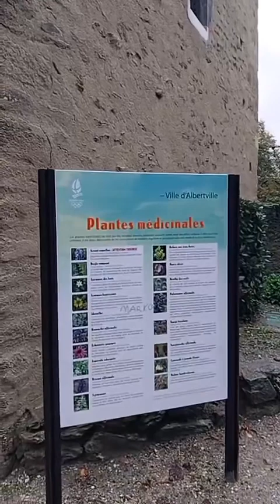UN TEMPS D'AUTOMNE où les montagnes enneigées sont toujours cachées par les nuages à Albertville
UN TEMPS D'AUTOMNE où les montagnes enneigées sont toujours cachées par les nuages  à Albertville   (Savoie - France)
Commentaires : Alain Mollo
Images : Josy